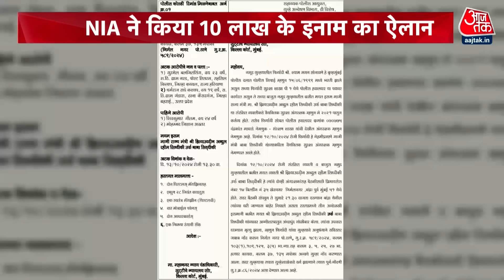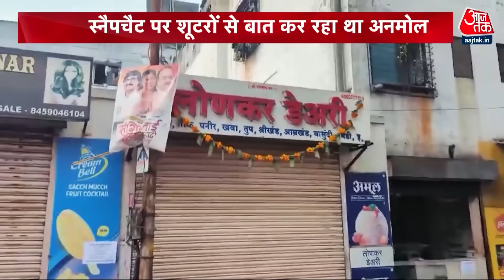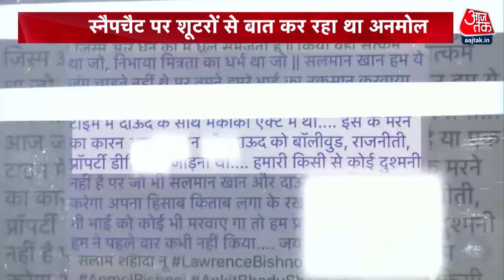Vardaat Full Episode:Baba Siddique Murder Case में 3 शूटरों का सीधा संपर्क Anmol Bishnoi से था?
बाबा सिद्दीकी मर्डर केस में तीन शूटरों का सीधा संपर्क गैंगस्टर लॉरेंस विश्नोई के छोटे भाई अनमोल विश्नोई से था. ये तीनों शूटर स्नैपचैट के जरिए अनमोल से संपर्क में थे. नेशनल इन्वेस्टिगेटिव एजेंसी ने अनमोल की गिरफ्तारी पर 10 हजार का इनाम घोषित किया है. मुंबई पुलिस की क्राइम ब्रांच ने अब तक कुल 10 लोगों को गिरफ्तार किया है. इन लोगों के पास से चार फ़ोन भी बरामद हुए हैं, जिससे ये साबित होता है कि शूटर बाबा सिद्दीकी के Murder से पहले अनमोल के साथ स्नैपचैट के जरिए संपर्क में थे.